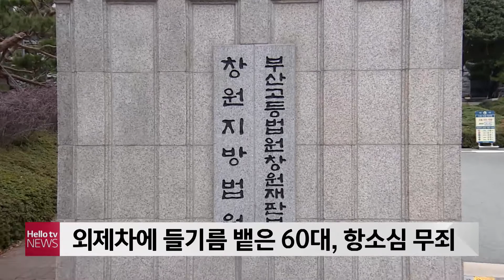BMW에 들기름 뱉은 60대, 항소심서 '유죄 → 무죄'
건축업자의 외제차에 들기름을 뱉은 60대에게
항소심 법원이 무죄를 선고했습니다.